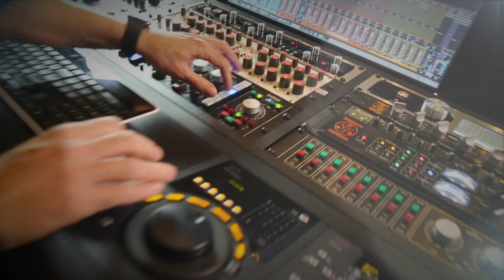Studio DMI - Steve Aoki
Studio DMI - Sound Engine for Steve Aoki
Creating and teaching mix master audio engineer in las vegas.